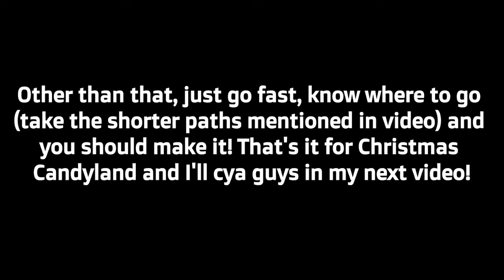Christmas Candyland [Insane] by FE2ist (Late Christmas Special)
Hey guys! It's me Flex and today I will be doing Christmas Candyland! This is the map that I didn't complete in the Christmas compilation but I completed it in this video! This map is extremely detailed and fun to play! I really liked playing it, great job to FE2ist!
Here's the ID if you want to try it: 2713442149
Further descriptions of the map are in the video!
Follow Flex Gamingxx:
Discord (please join to stay updated)